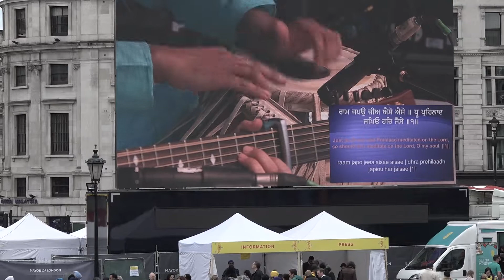Vaisakhi in London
Vaisakhi celebrations 2017 at Trafalgar Square London.  Cinematography  by  Husain Akhtar for his community events series.

This footages is dedicated to the young devotional singer (Jagdeep Kaur ?) who beautifully symbolised purity, modestly and spirituality. She appeared totally absorbed in the world beyond this world. Best wishes to her!